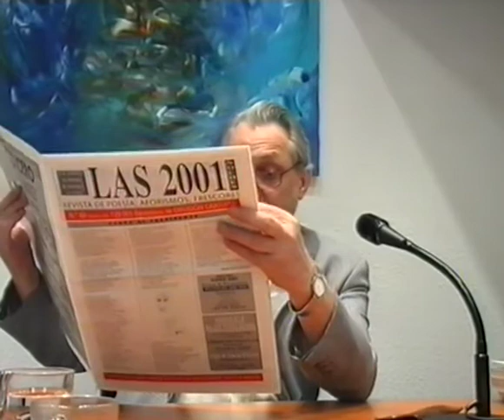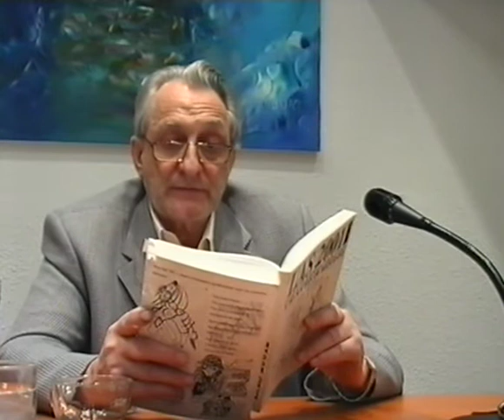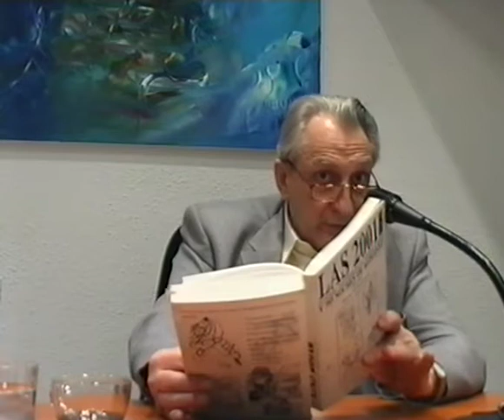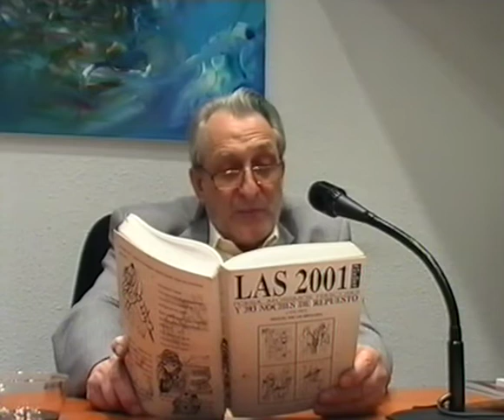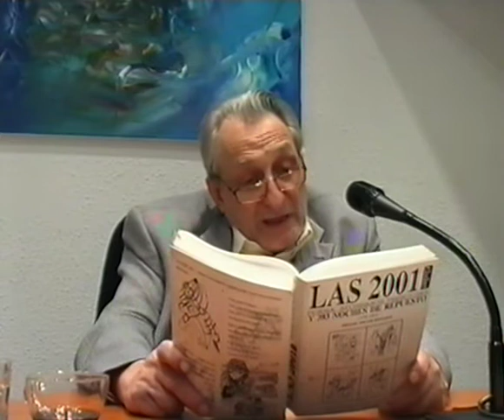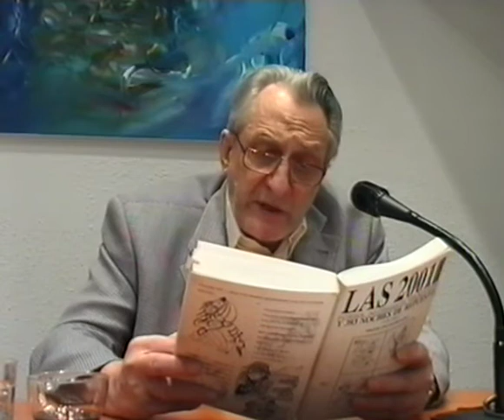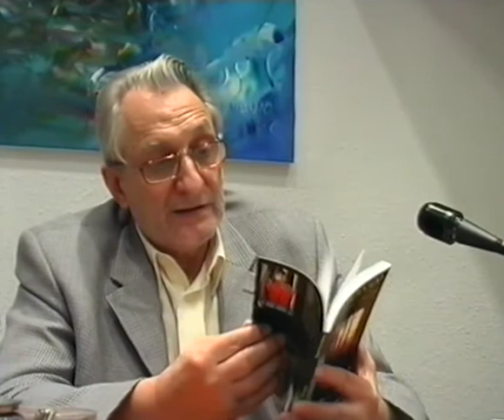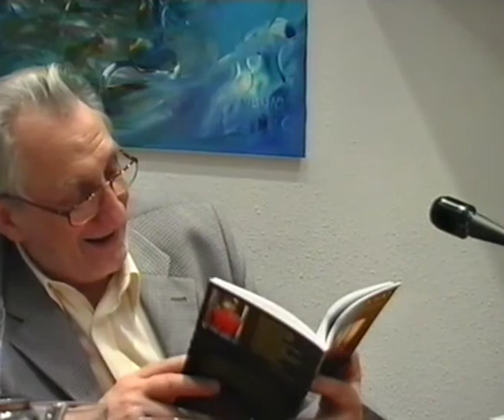DE NUESTROS ANTECEDENTES - CLUB DE LOS POETAS DESPIERTOS XXXVIII 30 marzo 2003